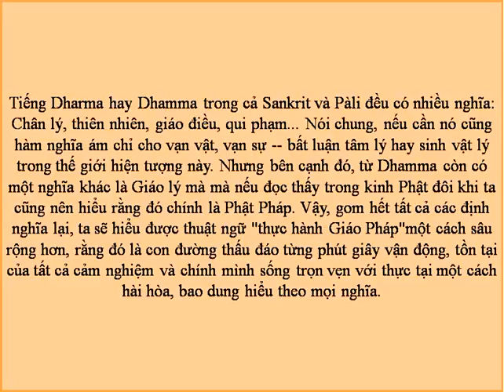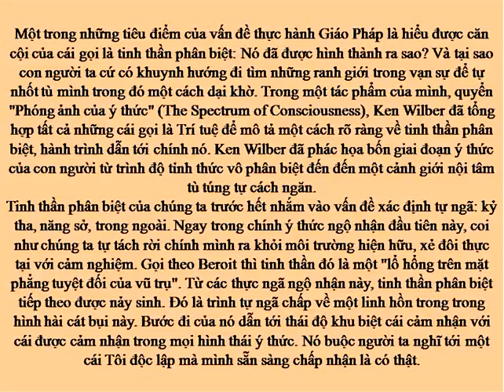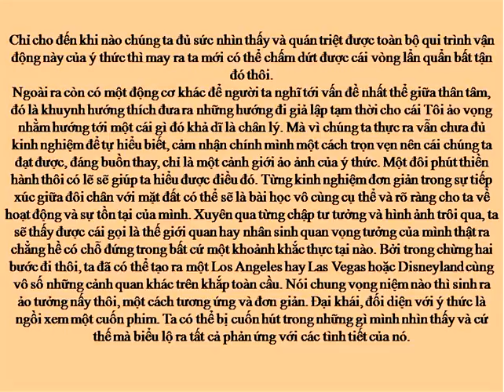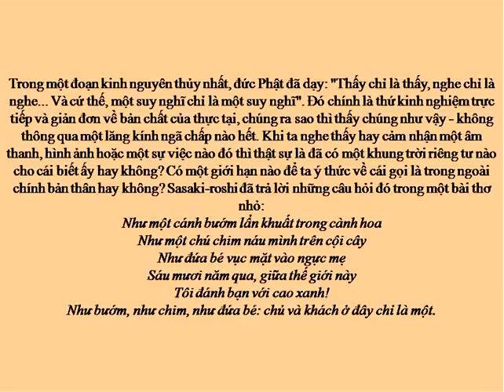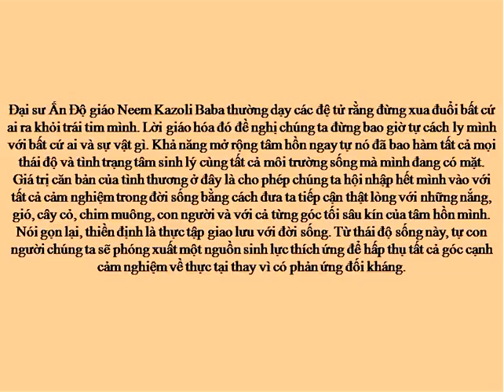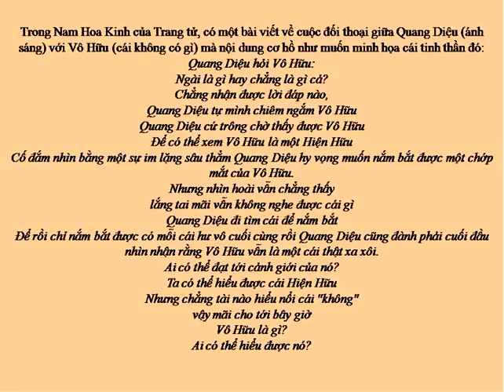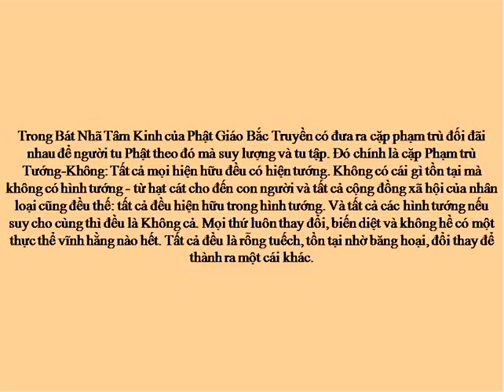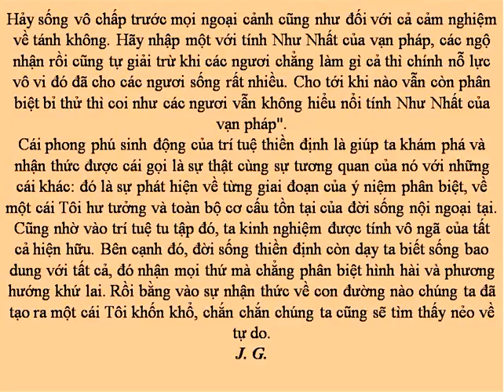13. CUỘC ĐI VỀ NGUỒN TK GIÁC NGUYÊN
THIỀN HỌC NAM TRUYỀN - TK GIÁC NGUYÊN DỊCH VIỆT
CHƯƠNG 13. CUỘC ĐI VỀ NGUỒN